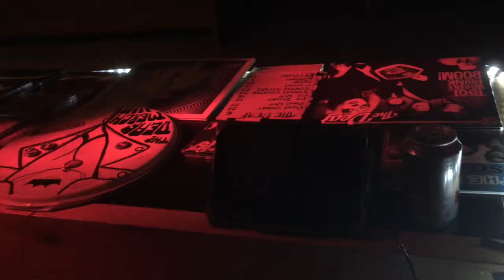YOU DEAF!? - What we are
Awesome people making awesome music; The Deaf!

The music in this video is by the Deaf. Probably. I don't even know.

Instabadoozles:

Missy.Misfit (missy, who would've guessed)
SUckONmYTjoTEM (Jill)